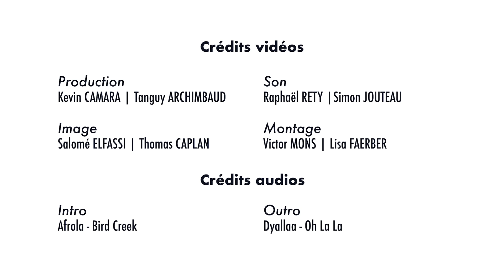Écran Total / François Kraus et Denis Pineau-Valencienne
Rencontre avec François Kraus et Denis Pineau-Valencienne, producteurs associés chez Les Films du Kiosque, venus présenter le film "La Belle Époque" réalisé par Nicolas Bedos.
Une interview réalisée par les étudiants de l'EICAR - The International Film & Télévision School Paris, en partenariat avec le magazine Écran Total. .